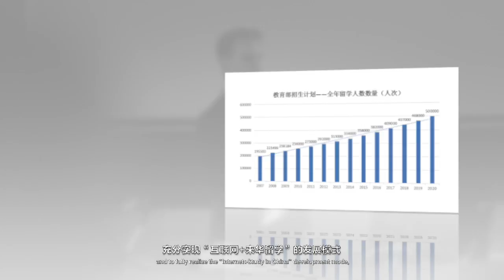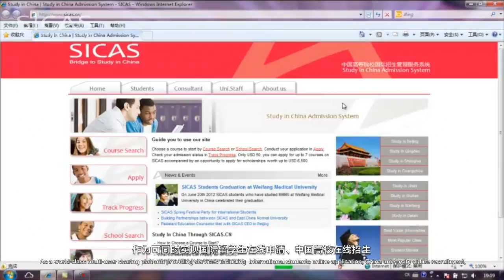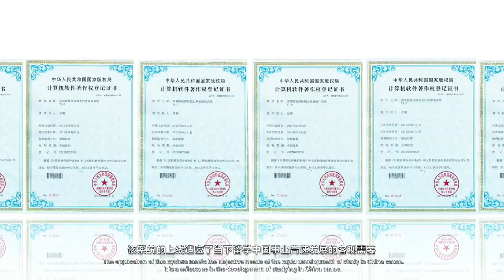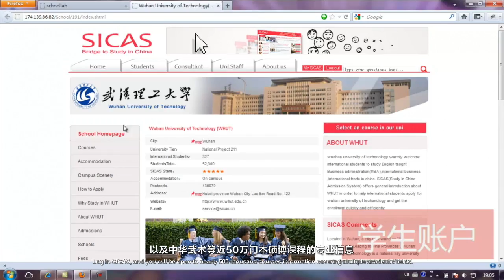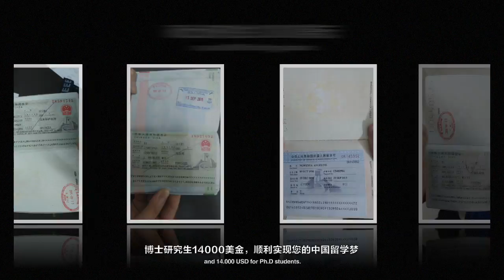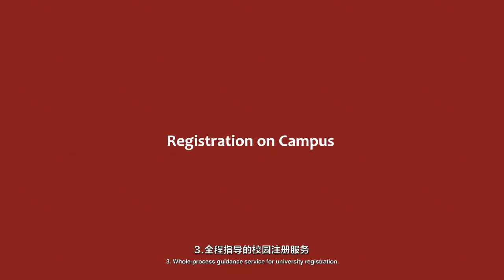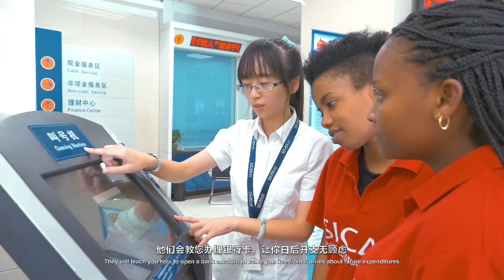Study in China｜Introduction to SICAS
This video gives information about SICAS--Study in China Admission System and how it helps international students from all over the world fulfill their dream of studying in China.